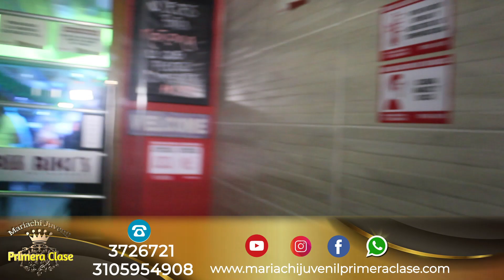Mariachi Juvenil Primera Clase Cumpleaños Dorian TeamJavier 12 Diciembre Mariachis Bogotá